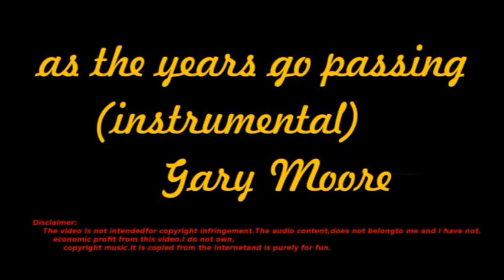TOLIS 51 (BOB ROSS Painting style)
copyright music.
It is copied from the Internet
and is purely for fun.